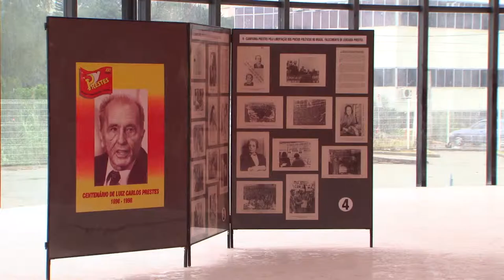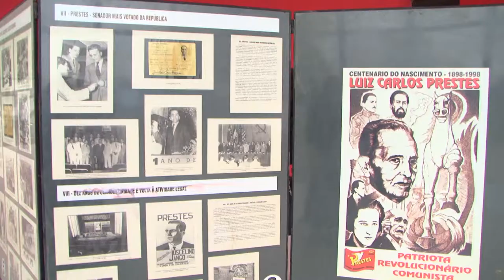Governador visita obras do Memorial Luiz Carlos Prestes em Porto Alegre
Única obra em Porto Alegre, assinada pelo arquiteto Oscar Niemeyer, falecido em 2012, o Memorial Luiz Carlos Prestes recebeu a visita do governador Tarso Genro. Está mais de 90% concluído. É construído pela Federação Gaúcha de Futebol, como contrapartida pela cessão do terreno doado pela prefeitura.Custará R$ 7 milhões. Há duas datas prováveis para a inauguração do Memorial Luiz Carlos Prestes: 28 de outubro, quando começa a marcha que deu origem à coluna Prestes, e três janeiro, data do seu nascimento.